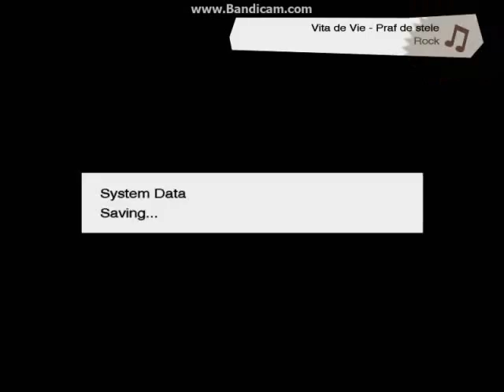RPES 2009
Abonati-va!